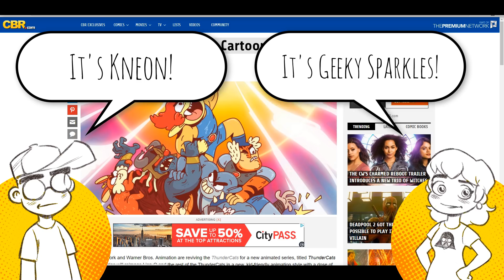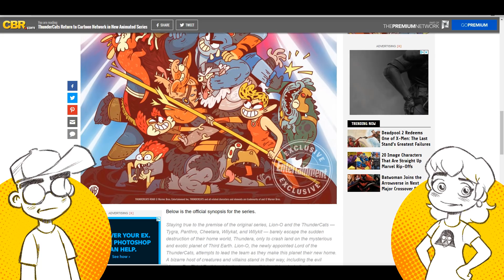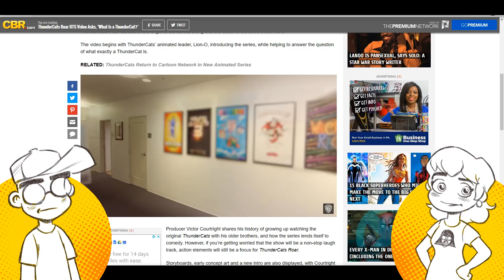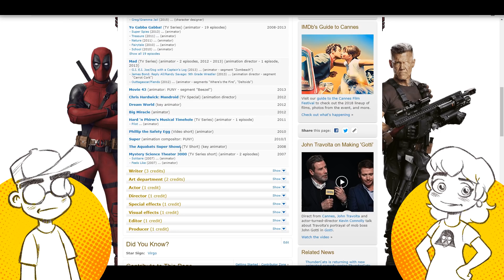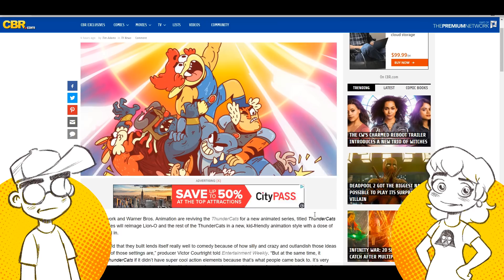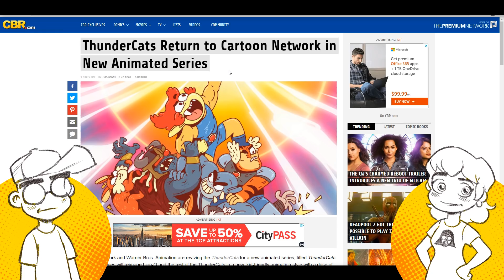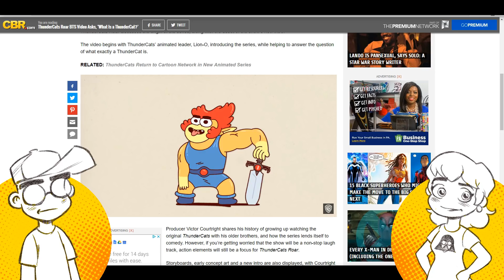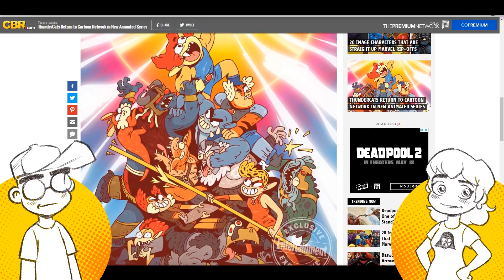THUNDERCATS NO! Thundercats Roar Announced by Cartoon Network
Thunder, Thunder, Thundercats NOOOOOO! Cartoon Network announces 'Thundercats Roar' in what is designed to be a 'comedic' take on the beloved 1980s cartoon show.

Think 'Teen Titans Go!' with cat people and you get the basic idea.